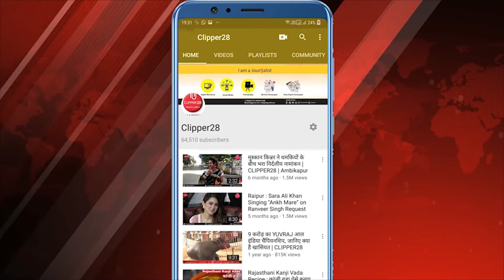Rajniti me Karak Grah | कहि ऐसे कारक ग्रह आप की कुंडली मे तो नही | CLIPPER28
जानिए राजनीति कारक ग्रहों को: कहि ऐसे कारक ग्रह आप की कुंडली मे तो नही
आचार्य पं. श्रीकान्त पटैरिया (ज्योतिष विशेषज्ञ)
एक सफल राजनेता बनने के लिए वैसे तो समस्त नौ ग्रहों का बली होना आवश्यक है किंतु फिर भी सूर्य, मंगल, गुरु और राहु में चार ग्रह मुख्य रूप से राजनीति में सफलता प्रदान करने में सशक्त भूमिका निभाते हैं। साथ ही चंद्रमा का शुभ व पक्ष बली होना भी अति आवश्यक है। सूर्य ग्रह तो है ही सरकारी राजकाज में सफलता का कारक, मंगल से नेतृत्व और पराक्रम की प्राप्ति होती है। गुरु पारदर्शी निर्णय क्षमता एवं विवेक शक्ति प्रदान करता है तथा राहु को ज्योतिष में शक्ति, हिम्मत, शौर्य, पराक्रम, छल कपट और राजनीति का कारक माना गया है।